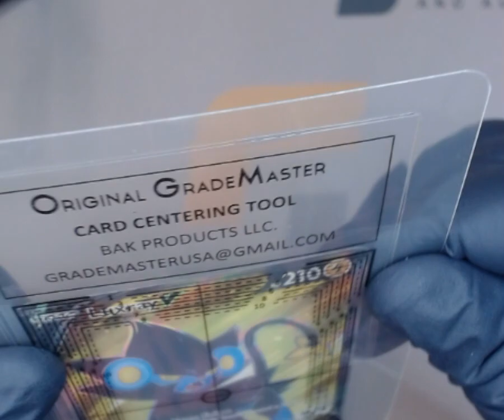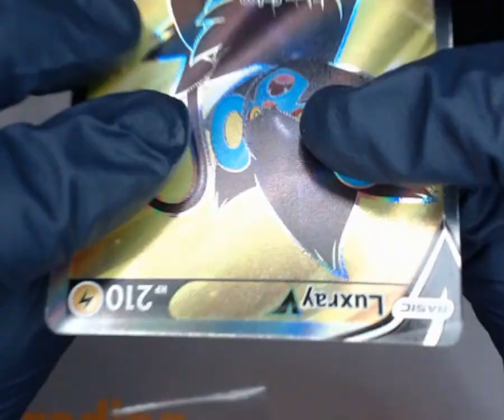SNC GRADNG: 2022 POKÉMON SWORD & SHIELD LUXRAY V #168 ASTRAL RADIANCE F.A ULTRA RARE (1753029027660)